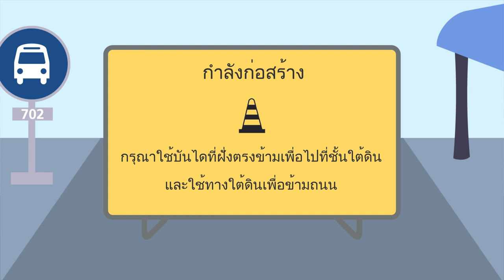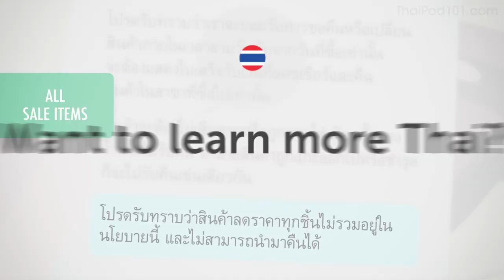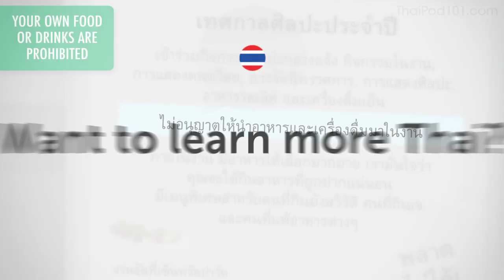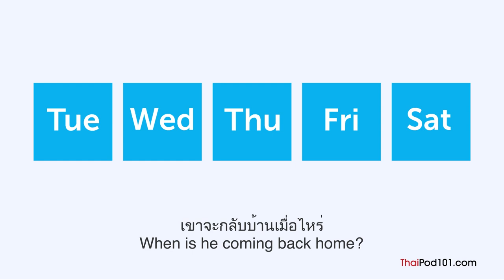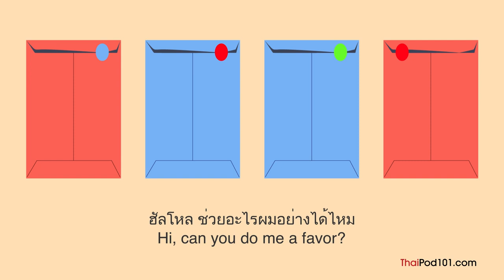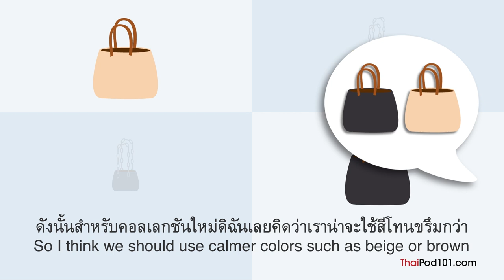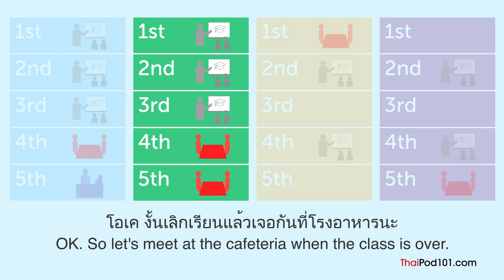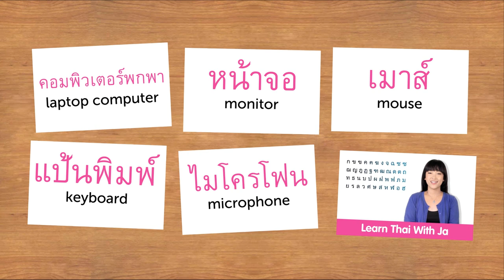Learn Thai Today - ALL the Thai for Intermediate Learners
← Click here and get the best resources to learn in the most efficient way.

This video is for you because we will help you improving your Thai speaking skills!

You've decided to start learning Thai, so let's get you speaking like a Thai native speaker! In this video, you'll learn the most important survival phrases in Thai, all the phrases you need to know before you travel. If you want to start learning Thai, this video is made for you. Our host express themselves in simple Thai, with subtitles. This video will challenge your listening comprehension skills and help you progress in your Thai study.